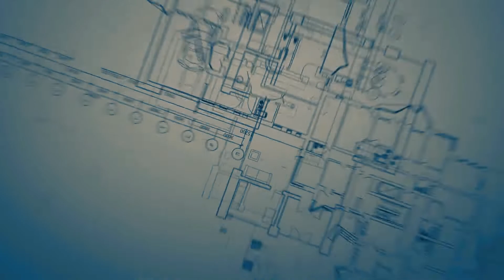Fully Furnished flat for sale in Gated Community Hyderabad || *** Urgent Sale *** 7981975133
Urgent Sale Fully Furnished flat for sale in Gated Community Hyderabad

Hall mark Tranquil  Gated Community

Fully Wood work and Interior Done

3 Bhk

construction area  : 1986 sft

UDS - 79 Sqyards

West Face

Corner bit

5th Floor

Club house, Swimming pool, Gim, Shuttle court, Basketball, Children play area

Hallmark Tranquil

3 years old

Location : Manikonda